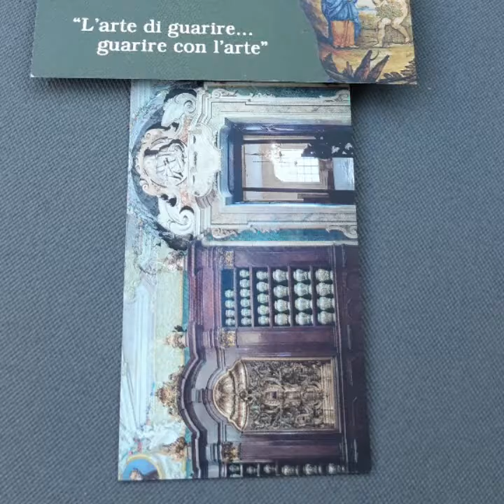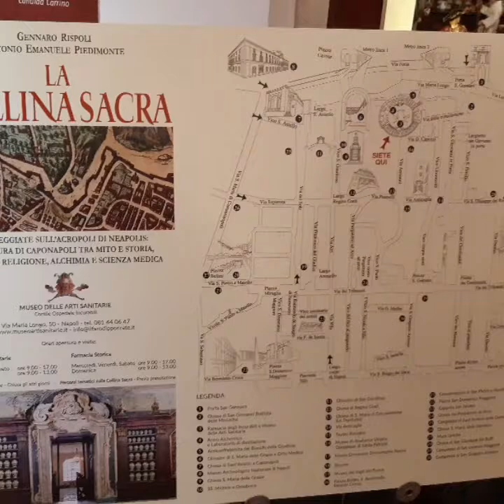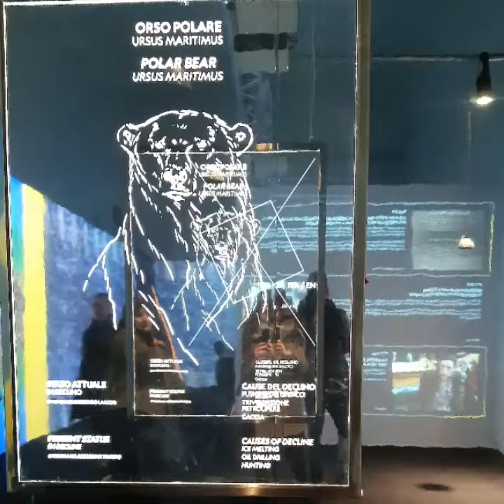6 Gennaio 2020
Italia&friends comunica la Cultura:
Frammenti fotografici del Museo delle Arti sanitarie e del Museo Nazionale  di Napoli.
Molte volte,una condivisione di un luogo, di una tradizione popolare, di una cultura può  far sì che il turista italiano o straniero possa essere stuzzicato  a visitare questi scrigni di Cultura Noi  di Italia&friends abbiamo nel Cuore la promozione Italia e invitiamo Tutti per quanto  possono, mettere  in luce le bellezze  della Nostra Penisola delle Meraviglie, le Nostre  terre Uniche.